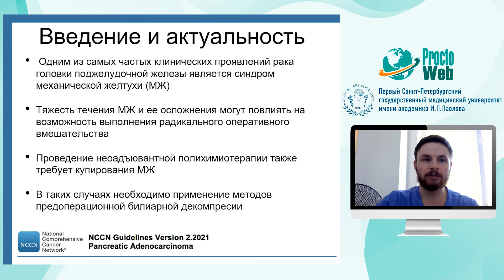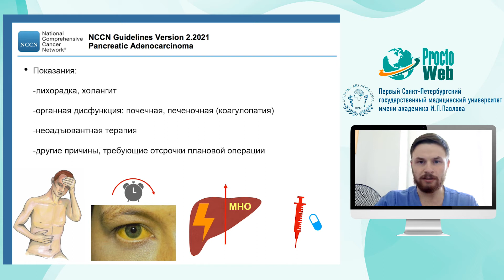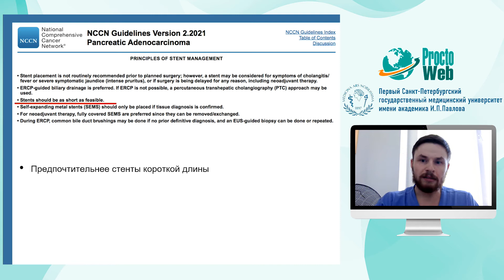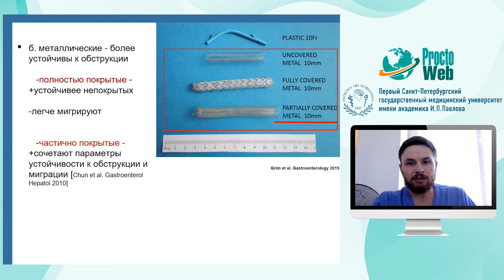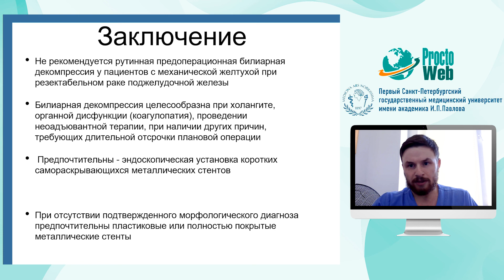Предоперационная билиарная декомпрессия при раке поджелудочной железы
Курсенко Роман Вадимович подготовил для вас короткий видео-обзор рекомендаций NCCN (Американской ассоциации онкологов) в контексте показаний к дренированию желчных протоков при механической желтухе при раке головки поджелудочной железы.